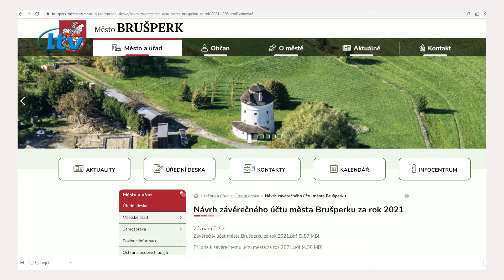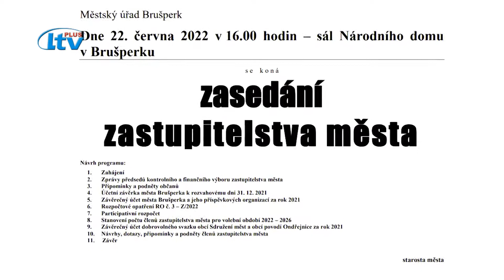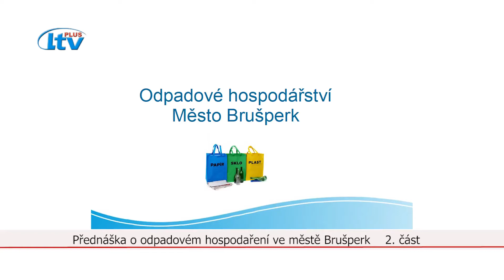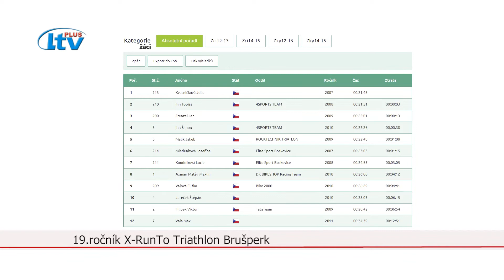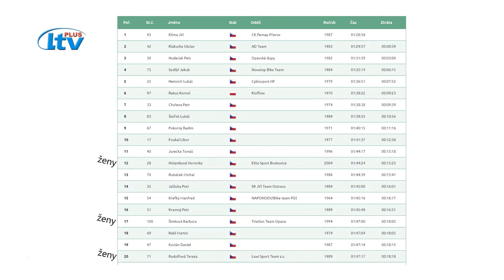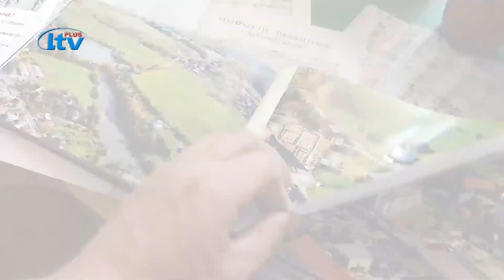Brusperk (26/2022)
Zpravodajství TV Brušperk pro 26. týden 2022